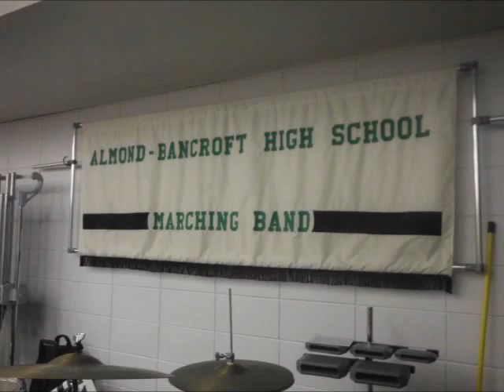ABHS past and futurexvid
Almond Bancroft High School